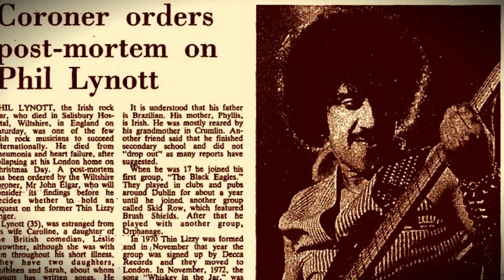Phil Lynott "Thin Lizzy" Rockstar's Chaotic Life Made Him Lulled into H*ro*n Addiction, So Crazy !!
Phil Lynott was born in Hallam Hospital in West Bromwich England, His mother Philomena Lynott was born in Dublin, and his father Cecil Parris was from Georgetown British Guiana. Philomena met Parris who had moved to England to seek work in Birmingham in 1948 and they were in a relationship for a few months, until Parris was transferred to London. Shortly afterwards Philomena found she was pregnant and after Lynott was born, she moved with her baby to a home for unmarried mothers in Selly Park, where he was baptised on 4 September. Philomena subsequently moved to Manchester but stayed in touch with Parris who helped pay towards his son's support, She subsequently had two more children who were placed for adoption, Lynott believed he was different from his peers at school, but didn't suffer any major racist attacks. Lynott first attended school in Moss Side Manchester, In 1957 due to accounts of racism and Lynott being mixed race, his mother sent him to live with his grandparents Frank and Sarah Lynott in Crumlin Dublin. The move was important as the presence of Frank gave him a father figure for the first time in his life, His mother stayed in Manchester and remained close to her son. She later took over the management of the Clifton Grange Hotel in Whalley Range with her partner Dennis Keeley. The hotel nicknamed The Biz became popular with showbusiness entertainers and was later referred to in a song on Thin Lizzy's debut album, Lynott had a happy childhood growing up in Dublin and was a popular character at school.  Towards the end of 1969 Lynott and Downey were introduced to guitarist Eric Bell via founding member of Them keyboardist Eric Wrixon. Deciding that Bell was a better guitarist and with Lynott now confident enough to play bass himself the four formed Thin Lizzy. The name came from the character Tin Lizzie in the comic The Dandy which in turn came from the nickname for the Ford Model T car. The H was deliberately added to mimic the way the word thin is pronounced in a Dublin accent, Lynott later discovered the saying attributed to Henry Ford Any colour you like as long as it's black which he felt was appropriate for him. Wrixon was felt by the others to be surplus to requirements and left after the release of the band's first single The Farmer in July 1970. in short Towards the end of 1972 Thin Lizzy got their first major break in the UK by supporting Slade, then nearing the height of their commercial success. Inspired by Noddy Holder's top hat with mirrors, Lynott decided to attach a mirror to his bass which he carried over to subsequent tours. On the opening night of the tour an altercation broke out between Lynott and Slade's manager Chas Chandler, who chastised Lynott's lack of stage presence and interaction with the audience and threatened to throw Lizzy off the tour unless things improved immediately. Lynott subsequently developed the onstage rapport and stage presence that would become familiar over the remainder of the decade.